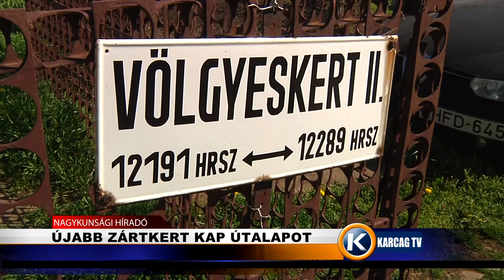Újabb zártkert kap útalapot karcagtv